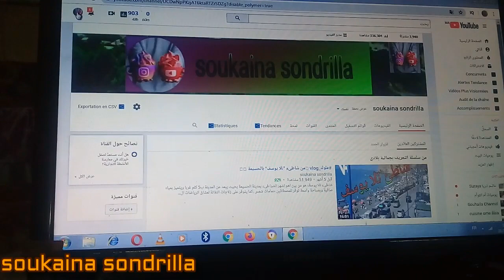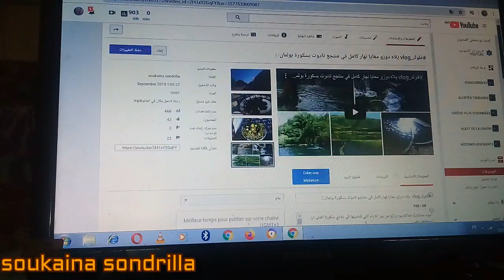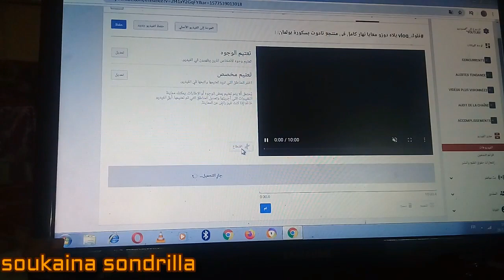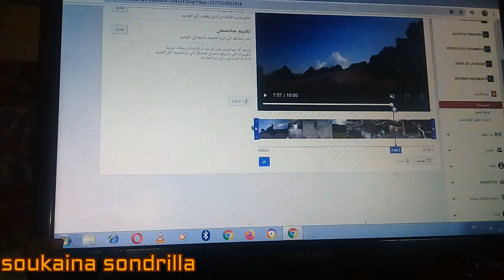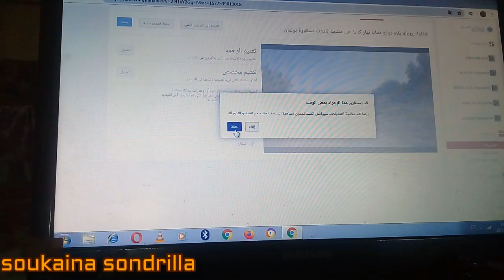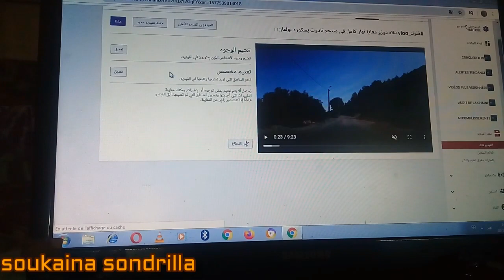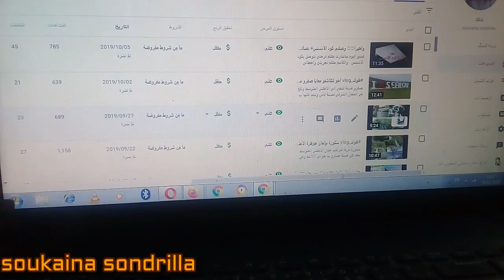قص جزء من الفديو بعد الرفع لليوتوب بدون مونتاج لحل مشاكل حقوق الطبع و النشر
اليكم طريقة حل مشكل حقوق الطبع والنشر في الفيديوهات بعد رفعها على اليوتوب